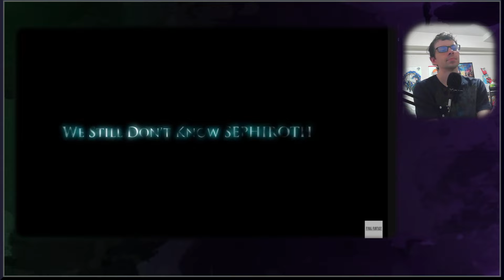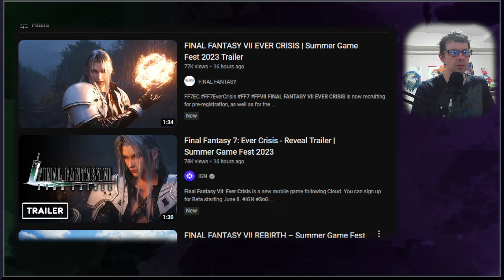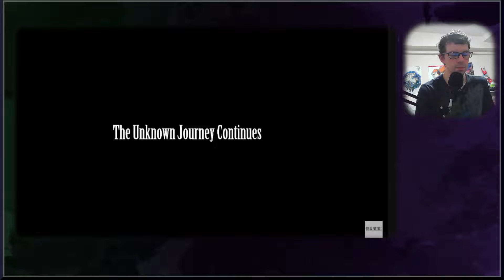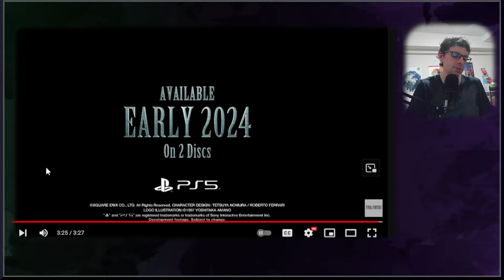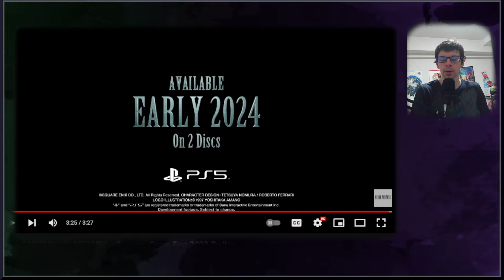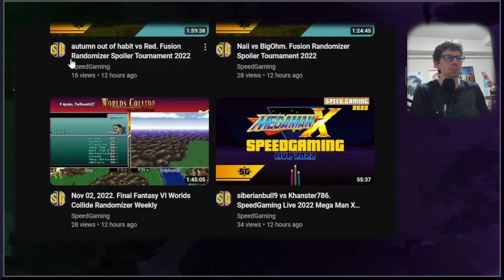Thoughts On Ever Crisis and Rebirth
I hate the YouTube video editor, and with not much time I could only do a quick hack job.